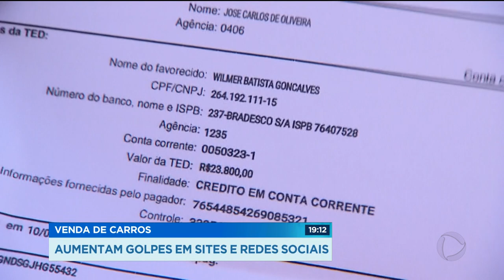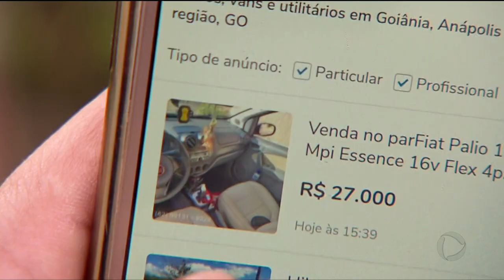GR - Venda de carros: aumentam golpes em sites e redes sociais - 30-08-2018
Numa negociação de compra e venda pela internet todo cuidado é pouco. O golpista, normalmente, conquista a confiança dos outros com perfis que passam credibilidade, mas por trás de uma foto que parece acima de qualquer suspeita, pode estar um estelionatário. Que às vezes, está até preso.